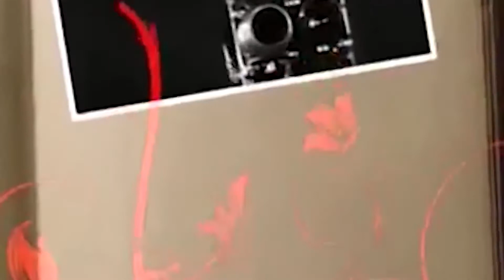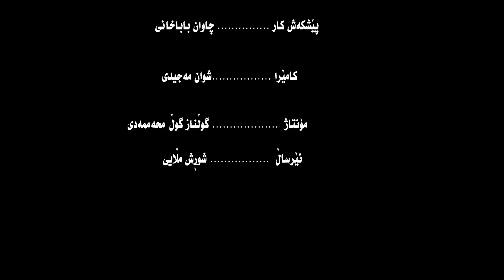دیدار - بارودۆخی ڕوناکبیری لە کوردستان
بارودۆخی ڕوناکبیری لە کوردستان
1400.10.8